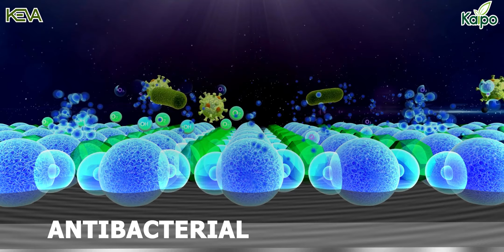Which Sanitary Napkin is Safe to Use? A review of Keva Sanitary Napkins in a demonstration video